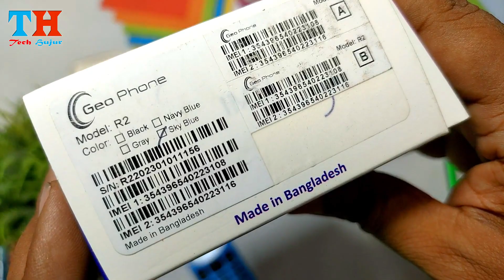সেরা ফোন Geo R2 || Full Review in Bangla || Unboxing By Tech Hujur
Price:999tk
📶 Dual SIM, Dual Standby (G+G)
🔦 Torchlight
📞 Call Recording
◼️Black List
🤳Call Blink
🔒 Privacy Protection